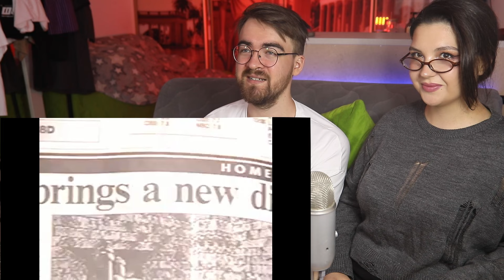Gamer GIRL reacts to ALL DOOM trailers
Hope you enjoy our DOOM: The Dark Ages Official Trailer Reaction.

0:00 Intro
1:20 Doom 1993
20:10 Doom Eternal
35:10 DOOM: The Dark Ages | Official Trailer 1 (4K) | Coming 2025
36:55 Outro